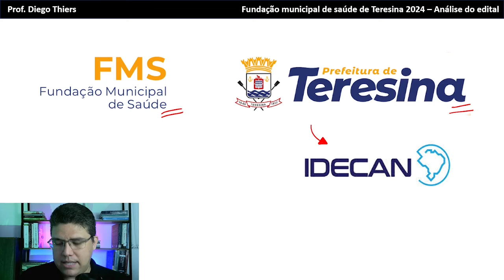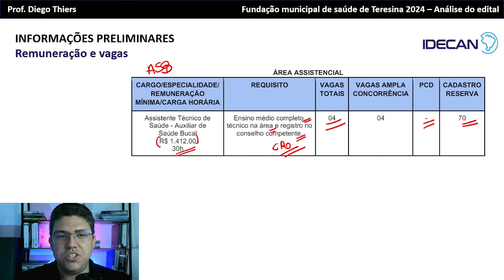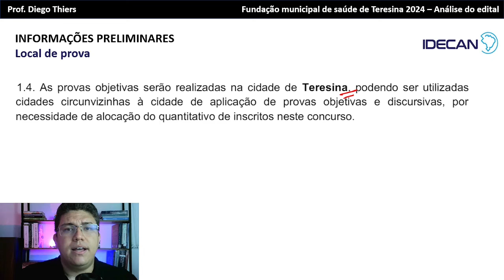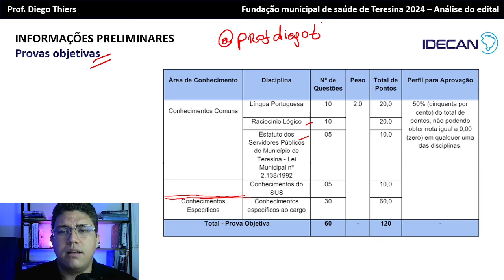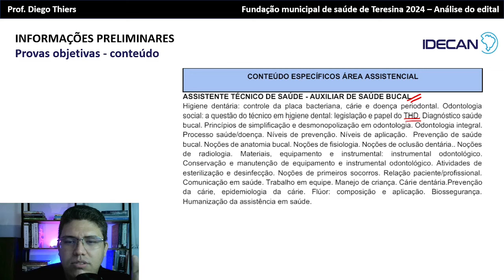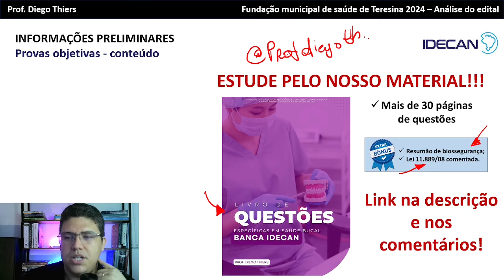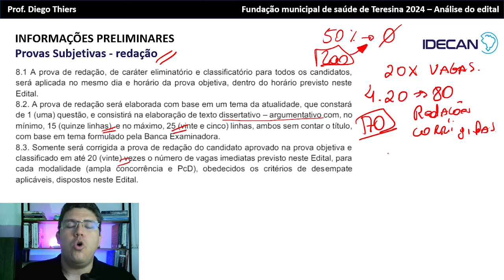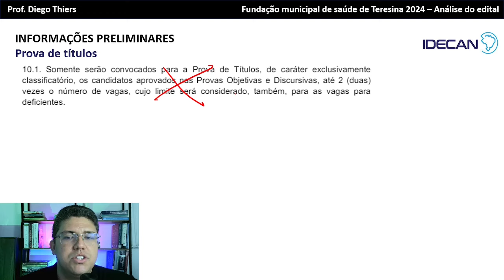ANÁLISE EDITAL FUNDAÇÃO MUNICIPAL DE SAÚDE DE TERESINA 2024 CARGO AUXILIAR EM SAÚDE BUCAL (ASB)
✅DESAFIO ASB e TSB (10 QUESTÕES POR DIA POR 14 DIAS COM COMENTÁRIO)
✅BÔNUS
🔥50 QUESTÕES DE LEGISLAÇÃO DO SUS
🔥50 QUESTÕES DE PORTUGUÊS
🔥50 QUESTÕES DE RACIOCÍNIO LÓGICO
🔥50 QUESTÕES DE LEGISLAÇÃO DA EBSERH
🔥LIVRO DE 267 QUESTÕES DA FGV
🔥LIVRO DE 319 QUESTÕES DA IBFC
🔥RESUMÃO DE BOSSEGURANÇA
🔥LEI 11.889/08 COMENTADA
🔥SIMULADO ESPECÍFICA FGV (GABARITO E COMENTÁRIO DAS QUESTÕES)
🔥SIMULADO RACIOCÍNIO LÓGICO FGV
🔥SIMULADO PORTUGUÊS FGV

✅MENTORIA PREPARA ASB TSB - AULAS INDIVIDUALIZADAS E AO VIVO.